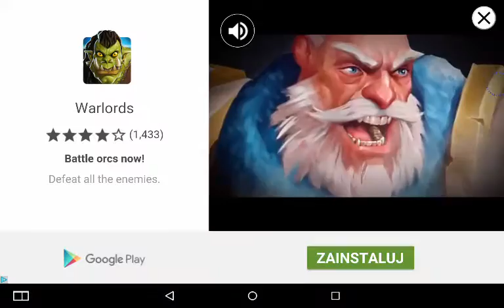Pvz 1#5 (PL)